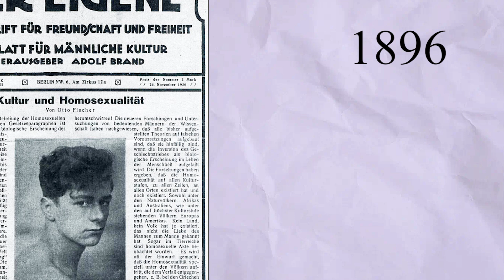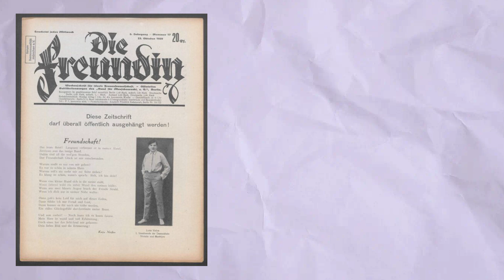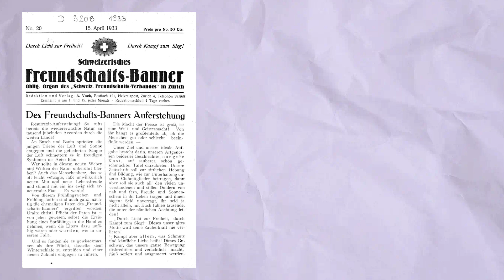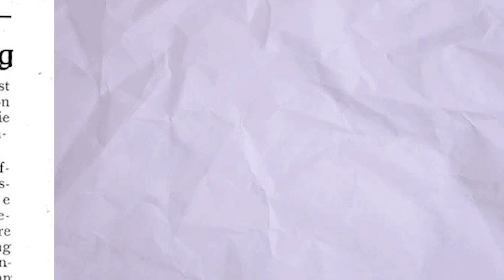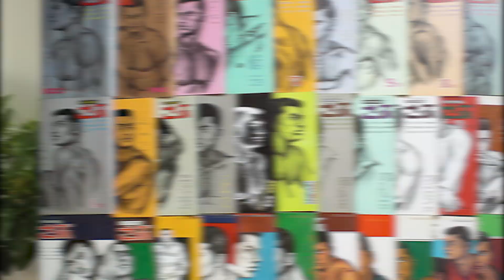Contra informação - A mídia alternativa LGBTI+ ao longo da história - Ep. 5 websérie Queer foco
Neste episódio, tratamos da importância da imprensa lgbti+ ao longo da história, investigando suas possíveis origens e trazendo a produção em mídia impressa de diversos lugares do mundo. Ao conhecermos essa produção, entendemos a importância da contra informação produzida pela população lgbti+, produção essa que nos trouxe uma perspectiva da arte e da cultura desse grupo em específico, agregando e construindo um campo social de sobrevivência, visibilidade e reconhecimento.

Nos ajude a engajar nosso canal curtindo, comentando e compartilhando!
Esse vídeo, assim como todos da Websérie Queer Foco é uma iniciativa promovida através do Edital de Seleção Pública Viver Cultura da SECEL - MT.